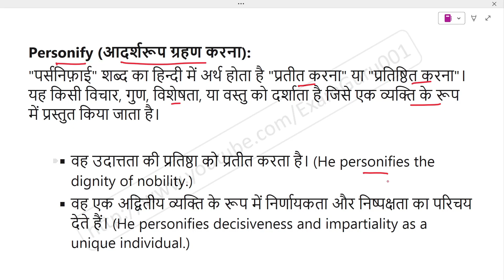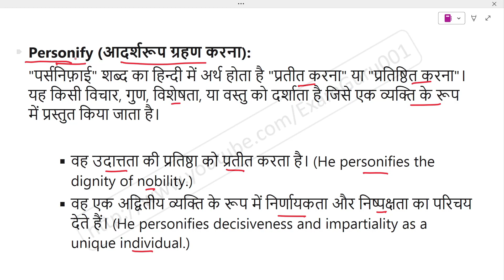Personify meaning in Hindi | Explained Personify With Using Sentence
Personify का हिंदी में अर्थ, Meaning of Personify in hindi, Personify kya hai, Personify ka hindi me matlab, Personify ka sentence me use, Personify ke bare me janiya,